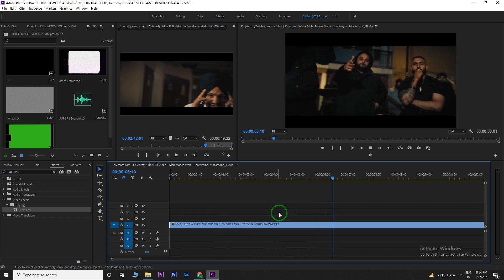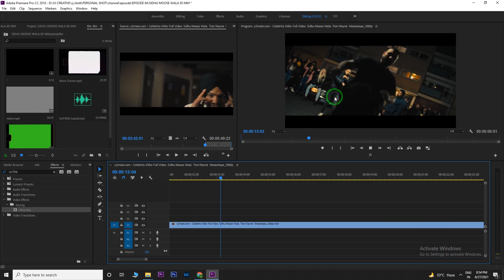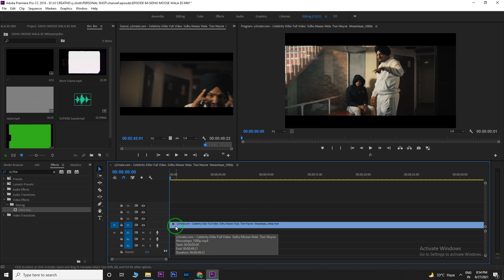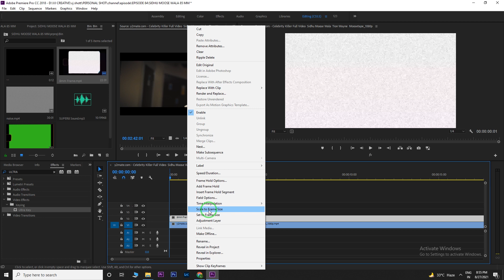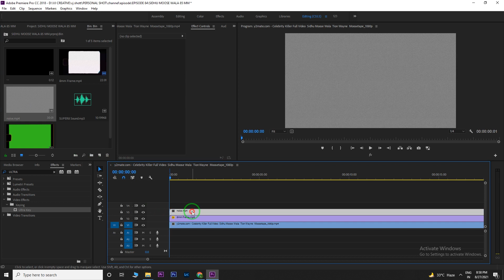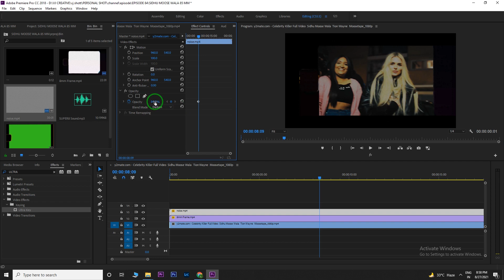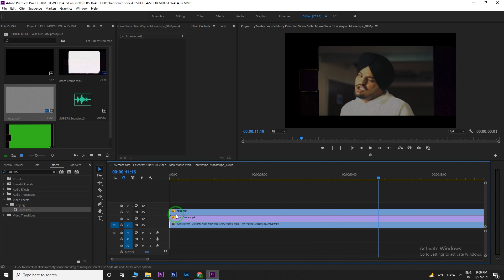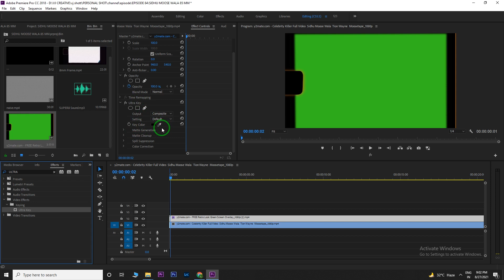How To Create 8mm & 14mm Frame Effect Like Song Celebrity Killer | Sidhu Moose Wala | PREMIERE PRO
How to Create 8mm & 14mm Lens Frame Effect Like Song Celebrity Killer  | Sidhu Moose Wala |
Sidhu Moose Wala Presents "Celebrity Killer" from Moosetape

Music - Steel Banglez,The Kidd, JB, A.Singh, M1 on the Beat & Chris Rich
Video - Raf-Saperra
Assistant Director  - Madbrothers Production
DOP (Tion Wayne Scene) -  Sam Malhi

Music in this video
Listen ad-free with YouTube Premium
Song
Celebrity Killer (feat. Tion Wayne)
Artist
Sidhu Moose Wala
Album
Moosetape
Licensed to YouTube by
ODEmusic (on behalf of Sidhu Moose Wala)